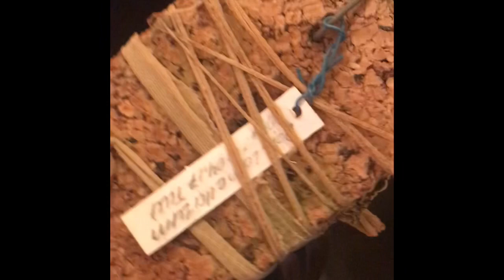Орхидеи, цветущие 17.02.2019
Цимбидиум, аскоцентрум, фаленопсис Шиллера, горшочек из кокоса